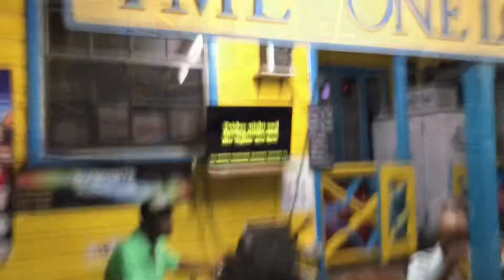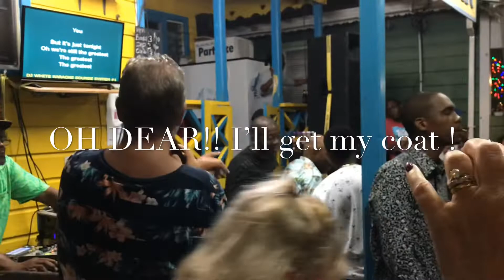Sandy Lane afternoon tea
Afternoon tea at Sandy Lane, Barbados and then something completely different !?